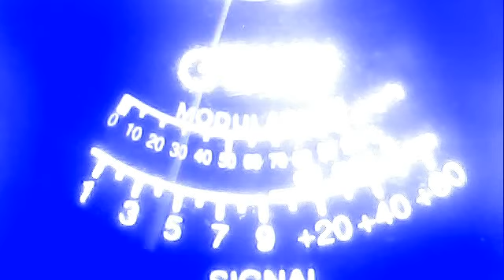218 texas--budwiezer kid mo.